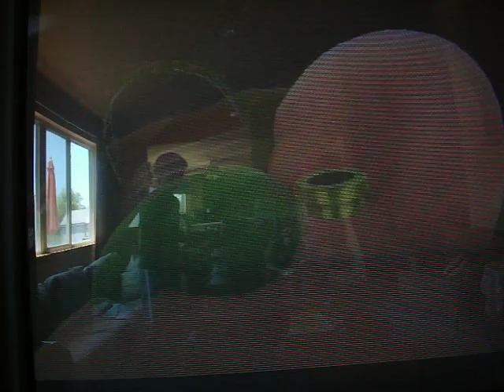Super Mario Galaxy 2 Walkthrough Part 24 w/Chris and Dyl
I thought Yoshi was fat. I guess it was only air.